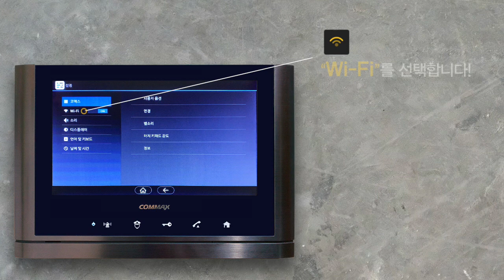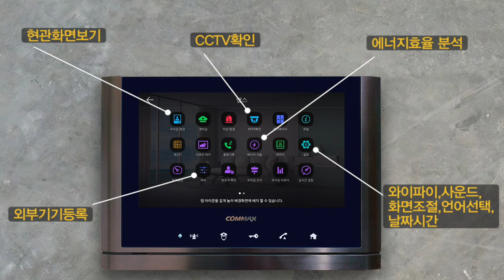[코맥스] IoT월패드(비디오폰)로 Wi-Fi 연결하려면? 문 열기부터 편의 기능까지!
스마트폰으로 언제 어디서나 편리하게 제어할 수 있는 코맥스 IoT 월패드(비디오폰),
CAV-1021MGX+ 월패드(비디오폰)로 또 한 번 편리하게 사용해 보세요!

- 00:08 문 열기 (Door open)
- 00:25 Wi-Fi 연결하는 방법 (Wi-Fi Setting)
- 00:51 각종 기능 살펴보기 (Apps Setting)